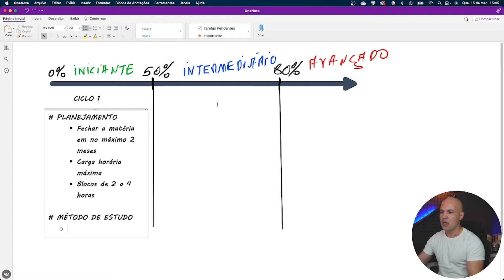Descubra como gabaritar português em qualquer concurso público - método comprovado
A matéria de português é muito importante na maioria dos concursos públicos e para ser aprovado é necessário tirar nota máxima nessa matéria, mas isso é um desafio para a maioria dos estudantes.

Nesse vídeo o professor Alessandro Marques ensina como estudar estudar português e conseguir gabaritar as provas utilizando o Método de Alto Desempenho nos Estudos.

O que você aprenderá no vídeo:
   1️⃣ Como estudar português para concursos públicos
   2️⃣ Como estudar português do zero
   3️⃣ Como resolver questões de português
   4️⃣ Como aumentar seu desempenho em português
   5️⃣ Como chegar no nível de gabaritar uma prova de português
   6️⃣ Como estudar português no nível avançado
   7️⃣ Como revisar português

Então não deixe de conferir este vídeo e aprender a gabaritar português para concursos públicos!